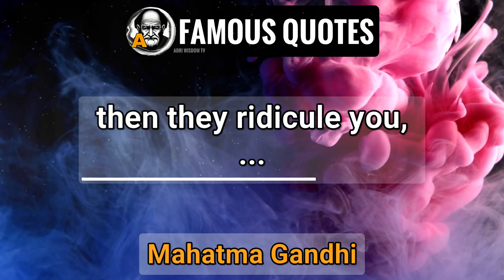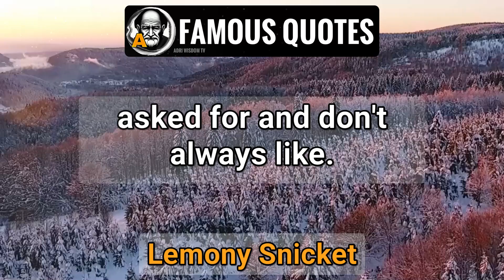✨Famous Quotes #8✨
Famous Quotes #81 - Do you agree or not?
You don't have to burn books to destroy a culture. Just get people to stop reading them.
Ray Bradbury

Famous Quotes #82 - Do you agree or not?
First they ignore you, then they ridicule you, then they fight you, and then you win.
Mahatma Gandhi

Famous Quotes #83 - Do you agree or not?
Whatever you are, be a good one.
Abraham Lincoln

Famous Quotes #84 - Do you agree or not?
Where there is love there is life.
Mahatma Gandhi

Famous Quotes #85 - Do you agree or not?
Fate is like a strange, unpopular restaurant filled with odd little waiters who bring you things you never asked for and don't always like.
Lemony Snicket

I would grateful too if you share my videos.